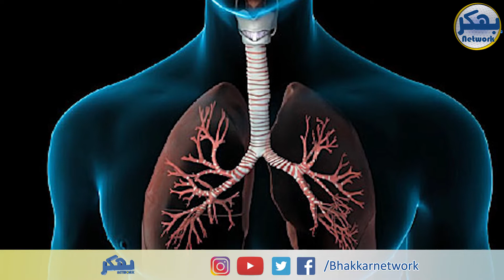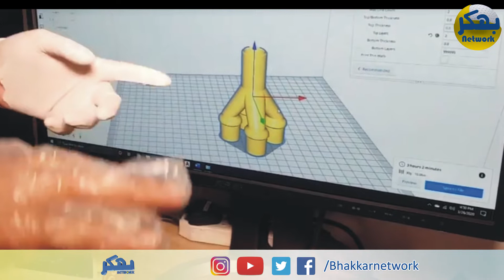ventilator kya hai | ventilators explained